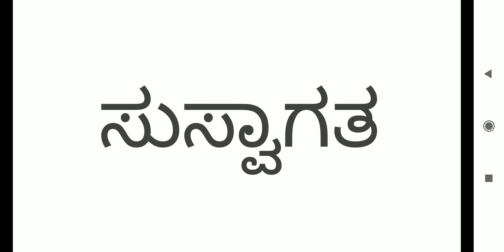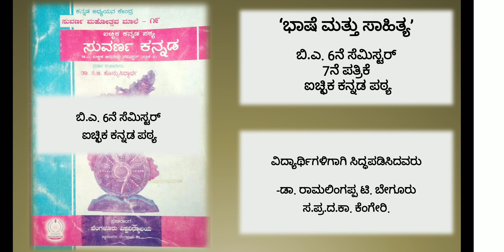Bhaashe mattu saahitya ಭಾಷೆ ಮತ್ತು ಸಾಹಿತ್ಯ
ಭಾಷೆ ಮತ್ತು ಸಾಹಿತ್ಯ Bhaashe mattu saahitya
ಬೆಂ.ವಿ.ವಿ. - ಬಿ.ಎ. 6ನೆ ಸೆಮ್  7ನೇ ಪತ್ರಿಕೆ ಐಚ್ಛಿಕ ಕನ್ನಡ ಪಠ್ಯದ ಕುರಿತ ಉಪನ್ಯಾಸ
ವಿದ್ಯಾರ್ಥಿಗಳಿಗಾಗಿ ಸಿದ್ಧಪಡಿಸಿದವರು: ಡಾ.ರಾಮಲಿಂಗಪ್ಪ ಟಿ. ಬೇಗೂರು.
ಸಹಪ್ರಾಧ್ಯಾಪಕ, ಸ.ಪ್ರ.ದ.ಕಾ. ಕೆಂಗೇರಿ.
Dr. Ramalingappa T. Begur.